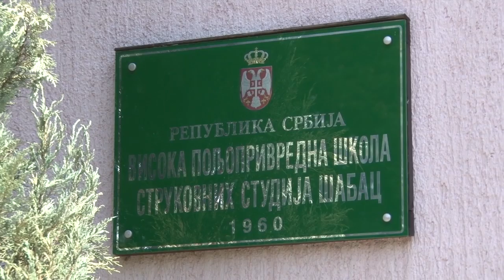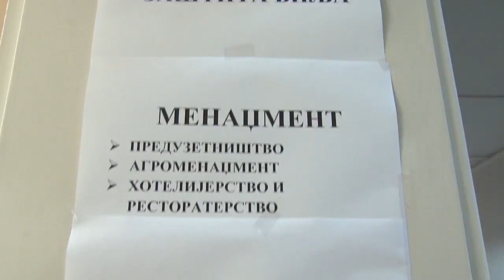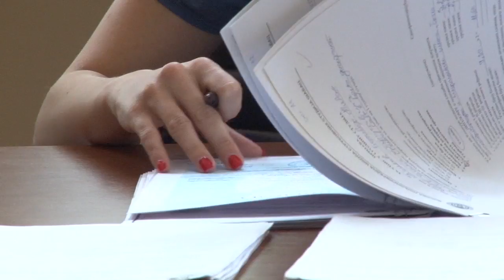Upis Viša poljoprivredna škola